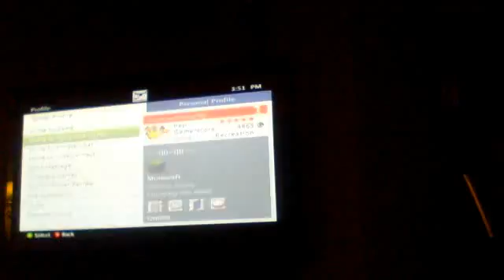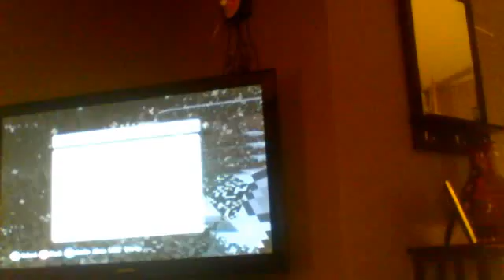Minecraft Let's Play ep.5 its a murdder